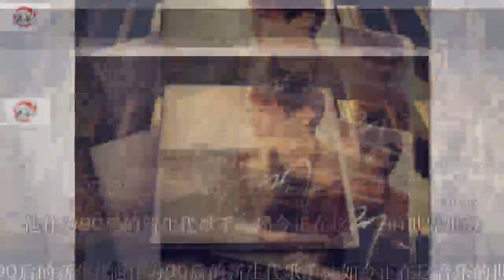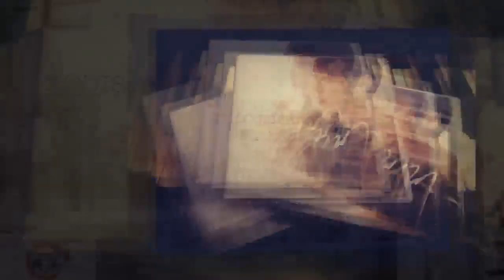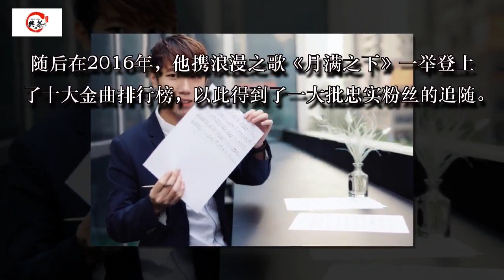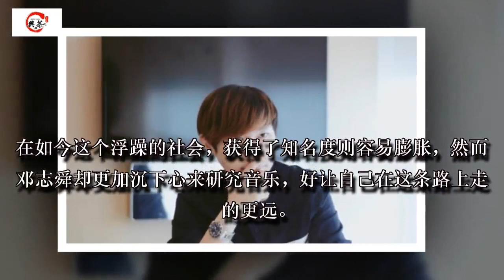这位新生代歌手匹敌华晨宇 携新专辑诚意与您相见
说到华晨宇大家并不陌生，在《歌手3》中更是大放异彩！同样是新生代歌手的他，给你的音乐享受不比花花差哦！

说到邓志舜，也许许多人还比较陌生，但他的歌曲一定可以让你一听就爱上。他作为90后的新生代歌手，如今正在这音乐的世界里努力的攀爬，发展势头十分的猛烈，相信不久的将来一定会在这世界里发光发热。

邓志舜 - 纸笔.mp3
00:00

来自娱乐在路

邓志舜曾说，音乐是他一辈子坚持的任性，而事实上亦是如此。他自小便对音乐有着强烈的兴趣和很高的天赋，小小年纪就精通多种乐器，如爵士鼓、吉他、钢琴等。有了以上的音乐基础，也就为如今的道路铺了基石，于是他在13岁时便开始了创作，将所想所思以及日常有趣的事情都悉心记录了下来，好为创作增添更多的素材，正是这样一步一个脚印，才有了今天的邓志舜。

俗话说，是金子总会发光。在2010年时，邓志舜便被他的伯乐——广东电台名嘴杨斌发掘，自这以后，他算是正式的踏上了为人们所知晓的道路，而他的许多歌曲也是在这个时期创作出来的，如十分